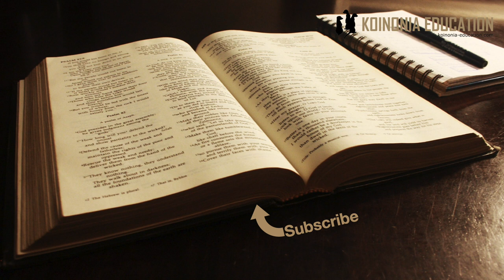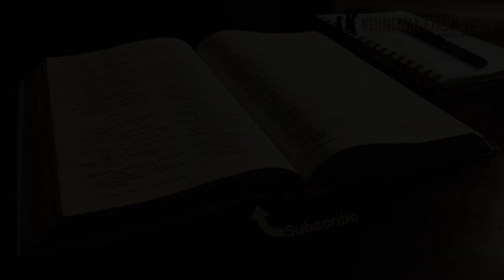Mako 7:1-13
Mapokeo ya wazee

 1 Kisha Mafarisayo, na baadhi ya waandishi waliotoka Yerusalemu, wakakusanyika mbele yake, 2 wakaona wengine katika wanafunzi wake wakila vyakula kwa mikono najisi, yaani, isiyonawiwa. 3 Kwa maana Mafarisayo na Wayahudi wote wasiponawa mikono mpaka kiwiko, hawali, wakishika mapokeo ya wazee wao; 4 tena wakitoka sokoni, wasiponawa, hawali; na yako mambo mengine waliyopokea kuyashika, kama kuosha vikombe, na midumu, na vyombo vya shaba. 5 Basi wale Mafarisayo na waandishi wakamwuliza, Mbona wanafunzi wako hawaendi kwa kuyafuata mapokeo ya wazee, bali hula chakula kwa mikono najisi? 6 Akawaambia, Isaya alitabiri vema juu yenu ninyi wanafiki, kama ilivyoandikwa,Watu hawa huniheshimu kwa midomoIla mioyo yao iko mbali nami; 7 Nao waniabudu bure,Wakifundisha mafundishoYaliyo maagizo ya wanadamu, 8 Ninyi mwaiacha amri ya Mungu, na kuyashika mapokeo ya wanadamu.
9 Akawaambia, Vema! Mwaikataa amri ya Mungu mpate kuyashika mapokeo yenu.10 Maana Musa alisema, Waheshimu baba yako na mama yako, na, Amtukanaye babaye au mamaye kufa na afe. 11 Bali ninyi husema, Mtu akimwambia babaye au mamaye, Ni Korbani, yaani, wakfu, kitu changu chochote kikupasacho kufaidiwa nacho, huwa basi; 12 wala hammruhusu baada ya hayo kumtendea neno babaye au mamaye; 13 huku mkilitangua neno la Mungu kwa mapokeo yenu mliyopokezana; tena mwafanya mambo mengi yaliyo sawasawa na hayo.

Mpangilio
Utambulisho wa wahusika katika maelezo mst 1
Tatizo wanayoliona kwa wanafunzi wa Yesu mst 2
Maelezo juu ya sababu ya tatizo waliyoliona mst 3-4
Wafarisayo wanamhoji juu ya tatizo mst 5
Jibu la Yesu juu ya ukweli wao mst 6-9
Mfano wa kosa lao wenyewe mst 10-12
Hitimisho mst 13

Wahusika:
Wanaokuwepo ni wataalamu wa imani ya kiyahudi, wametoka Yerusalemu na sasa wanamkagua Yesu pamoja na wanafunzi wake.

Tatizo:
Wanafunzi wanakula bila kunawa, na hiyo ilikuwa haikubaliki kwa wayahudi

Maelezo juu ya taratibu za kiyahudi:
Kabla ya kula lazima unawe
liUkitoka shambani au kazini unaoga kabla ya kula
Kuna taratibu zingine pia kama vila kuhusu kuosha vyombo
Marko anaeleza mambo hayo kwa sababu bila shaka wasomaji wake waliyolengwa hawakuwa wayahudi.

Hoja inatolewa
Kwa nini wanafunzi wako wanavunja sheria?
Kwa nini hawaheshimu mapokeo ya wazee?
Kwa nini wanakula na mikono najisi?
Maana yake ” hali yenu inaonyesha ninyi siyo watu mnayoheshimu Mungu..”
Hao watu walielezea jinsi walivyoelewa namna ya kushika taratibu za usafi kwa mtu wa Mungu
Taratibu hizo zilikuwa zimeundwa katika historia ya wayahudi, na haikuwa ”mafunuo kutoka kwa Mungu” bali ufahamu wa wataalamu katika kutenda kufuatan na mafunuo.
Na mwisho maelezo hayo yakafunika mafunuo na kupata nafasi ya mbele katika maisha ya kila siku
Hali hii ilitokana na jitihada za kukaa sawa mbele za Mungu lakini mahali fulani ”sheria” za kibinadamu zikapata umuhimu kuliko hata maagizo ya Mungu.

Jibu la Yesu
Yesu anajibu kwamba wamepoteza lengo la Mungu kwa kuzingatia sheria zao
Wanashindwa kuelewa ”moyo wa Mungu”
Wanafundisha ”sheria yao” kama maagizo ya Mungu.
Na ananukuu kutoka Isaya kwa kuonyesha point yake. Isa 29:13

Wanadai kuwa waalimu wa neno la Mungu kumbe wanafundisha mambo yao tu.
Tatizo yao kubwa ni kwamba walitafsiri maneno ya Mungu kwa kujipatia faida, faida iliyofaa kisiasa au kwa kuimarisha mfumo wa maisha na dini waiyoitetea

Yesu anatoa mfano
Anawakumbusha juu ya agizo la Mungu ya kuheshimu wazazi na kuwasaidia katika uzee wao
Hao wataalamu walikuwa wameleta fundisho iliyomfanya mtu kuweza kudai kwamba mali fulani aliikusudia kama sadaka kwa Mungu, hata kama bado alikuwa anaimiliki, mali ambayo la sivyo ingeweza kutumika kwa kuwasaidia wazee wake. lakini kwa vile ame ”itenga” eti hawezi kuwapa.
Kwa njia hiyo wamechenga agizo la Mungu kwa kuleta agizo lao wenyewe inayo kwenda kinyume na mapenzi na agizo la Mungu.
Anatoa mfano mmoja lakini anasema ziko nyingi nao wanazijua zote!

Anamaliza kwa kusema
Mnakanusha maneno ya Mungu kwa kuweka maneno yenu

TUNAJIFUNZA NINI?
Ni rahisi kuanza kupendelea kufundisha mapokeo ya makanisa na desturi zetu na kuyazingatia hata kuliko maagizo ya neno la Mungu
Ni muhimu tunapofafanua maneno ya Mungu kuelewa maana yake
Tunaposoma na kutafuta kuelewa maandiko ni muhimu kutafuta kujua yana sema nini, situngeweza kuyatumia vipi
Yesu anapowajibu hao mafarisayo na waandishi anapenda kuwaonyesha tofauti iliyopo katika mfumo wao wa kibinadamu na mfumo wake wa utawala wa Mungu
Mafundisho na maisha ya Yesu yanaonyesha kusudi la Mungu na hiyo ni jambo tunalohitaji kuzingatia sana hata sisi tunapojaribu kuelewa maandiko.